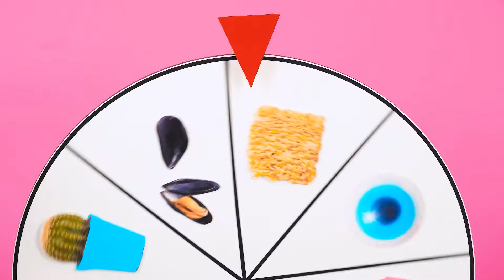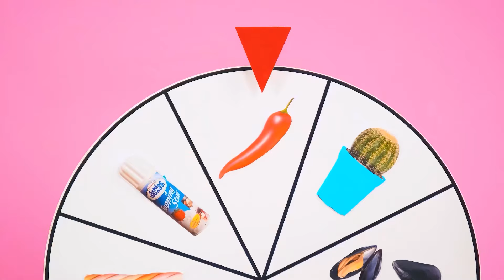Výzva Na Zdobení Dortu | Zábavné Potravinové Výzvy TeenTeam Challenge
Jste připraveni na naši novou dortovou výzvu? Bude to zábavné a velmi zajímavé!